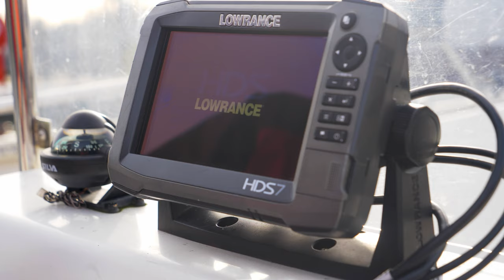Kleinbootangeln auf der Ostsee - So läuft das mit dem Motorboot - Kai weist euch ein!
Moin liebe Angelfreunde,

Was gibt es für Sicherheitsmittel an Bord?
Wie gehe ich korrekt mit dem Motor um?
Was tun, wenn man in Seenot gerät?
Wo ist der Anker? Und wie und wann nutze ich ihn richtig?`
Wie funktioniert die Bordelektronik?
Diese Fragen und noch viele mehr werden in diesem Video beantwortet!

Kai Rohde von Kalles Angelshop in Neustadt in Holstein erklärt euch, was beim Umgang mit unseren Booten zu beachten ist und wie ihr sie richtig und effektiv benutzt.

Viel Spaß beim anschauen, ran an den Fisch und Petri!